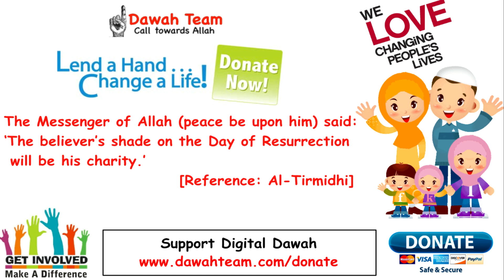🚨A HUGE REMINDER BEFORE RAMADAN ENDS🤔 ᴴᴰ - Mufti Menk